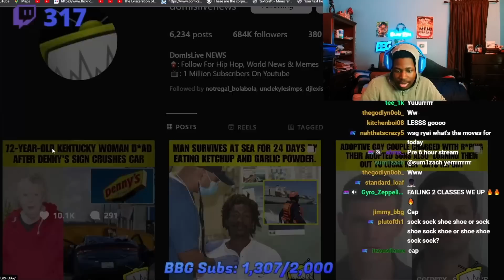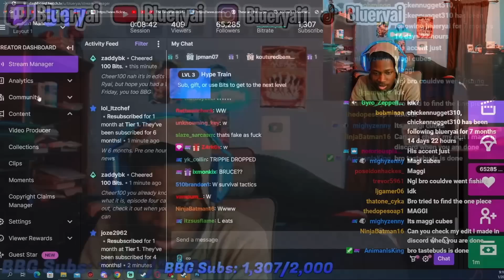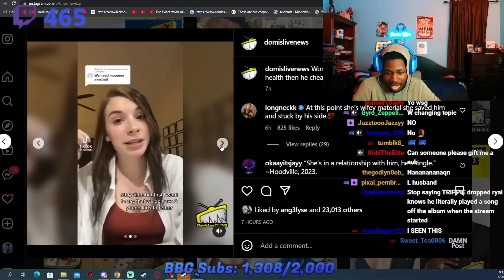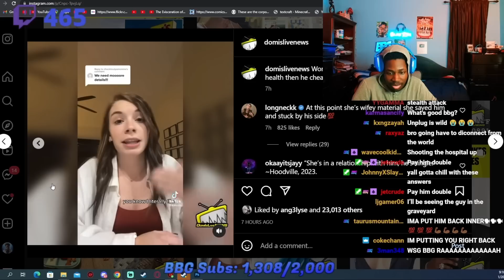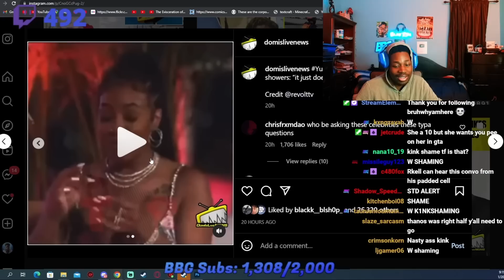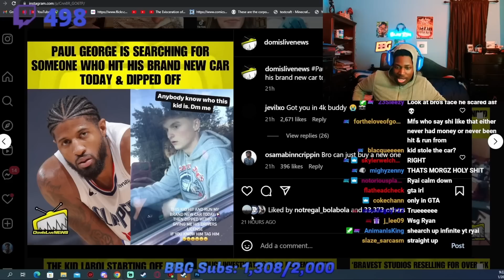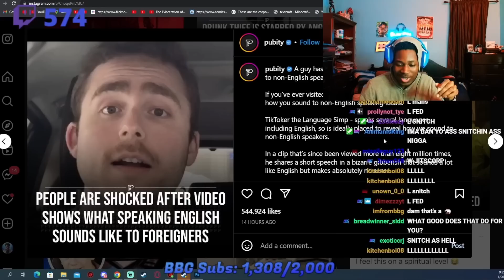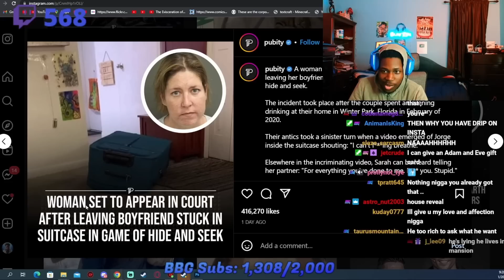Blueryai Looks at News 54